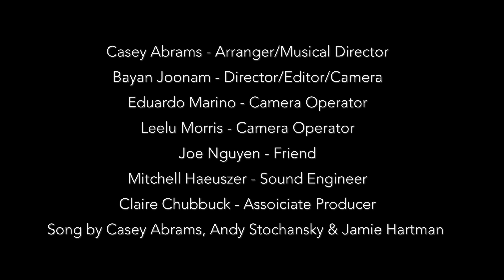Midnight Girl - Orchestra Of People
We Built a fire and sang around it.

Produced by Casey Abrams & Bayan Joonam

Casey Abrams - Arranger/Musical Director
Bayan Joonam - Director/Editor/Camera
Edoardo Marino - Camera Operator
Leelu Morris - Camera Operator
Joe Nguyen - Friend
Mitchell Haeuszer - Sound Engineer
Claire Chubbuck - Associate Producer
Song by Casey Abrams, Andy Stochansky & Jamie Hartman

Lead Vox/Guitar---
Casey Abrams

Upright Bass---
Zac Greenberg

High Vox---
Hunter Elizabeth
Ksenia
Eva Mikhailnova
Haley Reinhart

Mid Vox---
Emily Columbier
Therese Curatolo
Olivia Jane Dessy
Megan Graney
Nabyl Söhle
Sam Stokes
Jaimee

Low Vox---
Dylan Chambers
Colin Jamieson
Jacob Lusk
Matt Reezy
Brandon Rogers

Bass Vox---
Zephyr Avalon
Drew Dolan
Balam Garcia
Ben Spivak

Instrumentalists/Vox---
Nicole Alexandra - Violin
Rita Andrade - Viola
Lucy Clearwater - Violin
Mitchel Haeuszer - Cajon
Enrique Lara - Bongos
Sarah Rogo - Clarinet

Follow the Orchestra!

Brandon Rogers
Singer/Songwriter/Producer/Vocal Arranger/Coach

Zac Greenberg
•Zacgreenberg.com
•Musiciansforhealth.org